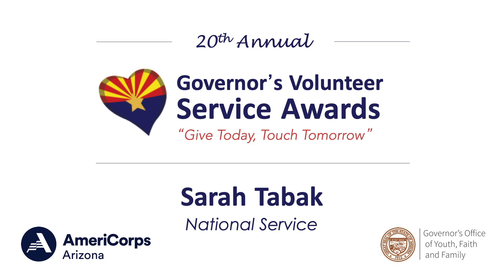National Service Awardee | Sarah Tabak, Students for Sustainable Living & Urban Gardening - NAU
Sarah Tabak is dedicated to organizing community garden workdays and events to increase knowledge about growing local foods that shed light on sustainability issues through hands-on learning. Sarah organizes weekly garden shifts that have increased participation from 0-3 people to an average of 8-20 students each shift. This heightened involvement has improved understanding of local foods, gardening, and provides them with nutritious foods come harvest season. She’s promoted community gardening, food justice, planting, composting, and seed collection. Sarah’s passion sparked excitement in high school volunteers to take seeds from the garden and plant them at home to start their own gardens. She also encouraged students to attend NAU after high school and join the garden as regular volunteers. Sarah has continuously educated volunteers from diverse backgrounds about food sustainability, local gardening, and enhanced collaboration with the broader community, including NAU students, community members, and local youth participating in Upward Bound.